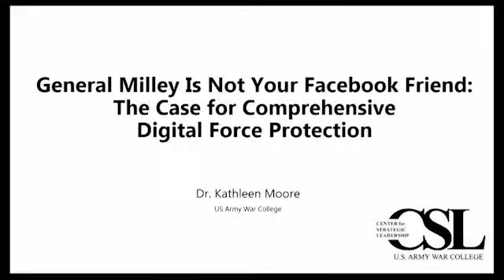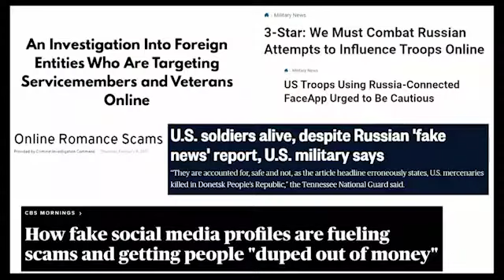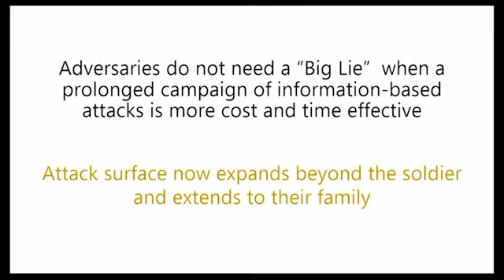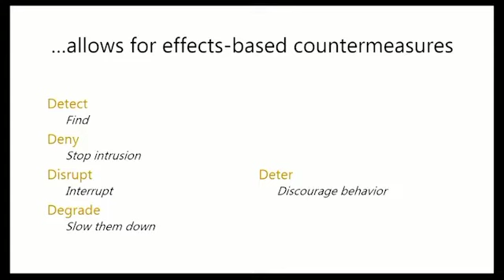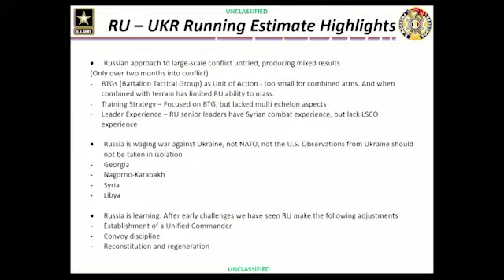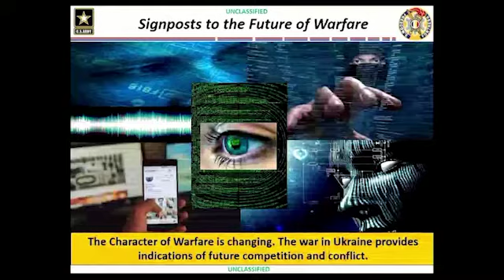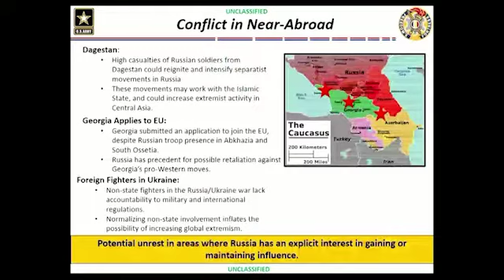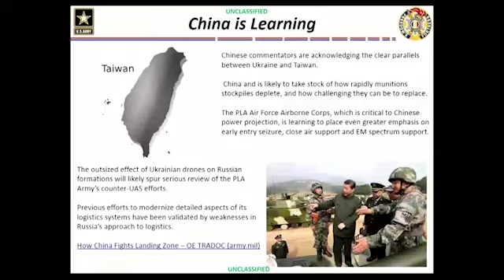SLS 2022 - The Future of Warfare